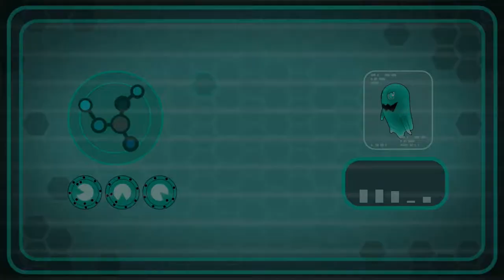PAC-MAN and the Ghostly Adventures Español HD 016 / Infierno / Aplastacastillos Parte 1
Pac y sus dos mejores amigos, Espiral y Cilindra, se enfrentan al reto de proteger su hogar mientras luchan por la amistad, la libertad y el futuro.

Mundo:       Infierno
Capítulo:    Aplastacastillos
Objetos:     Ceresa